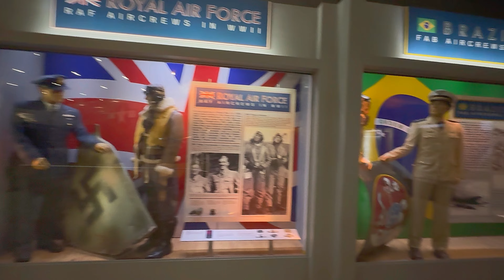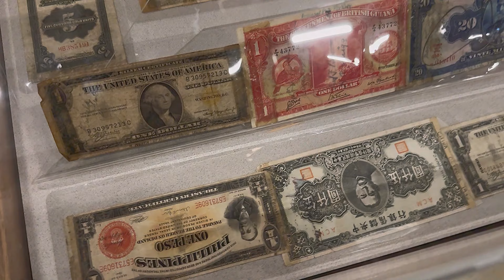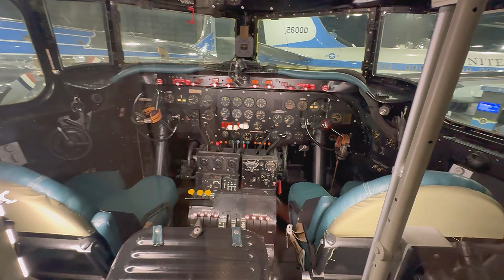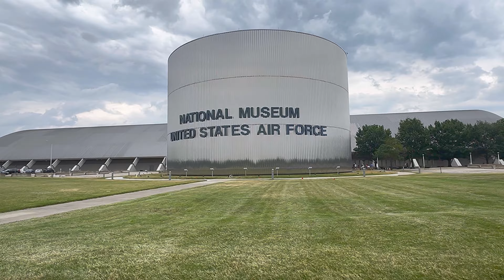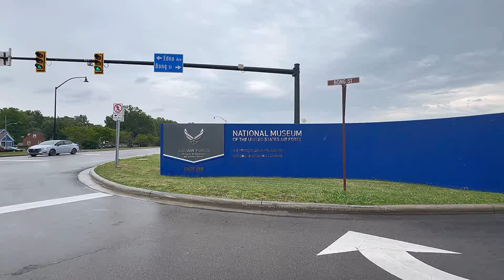National museum of the US Air Force tour it with me walk all over the museum Dayton Ohio USA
Address of the museum 1100 Spaatz St, Dayton, OH 45433